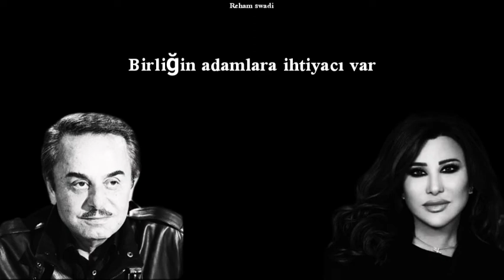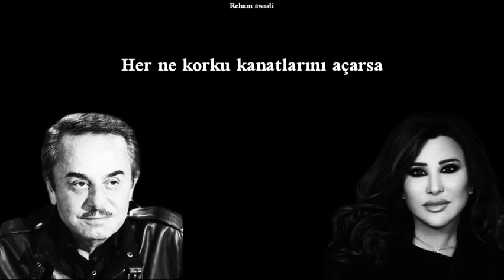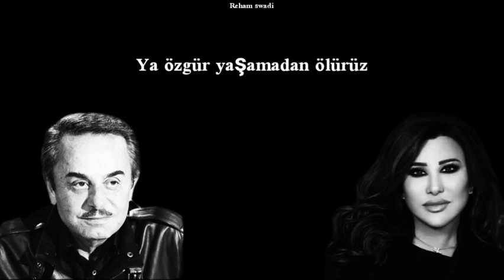Melhem Barakat & Najwa Karam - Rah Yebaa Al Watan türkçe altyazılı